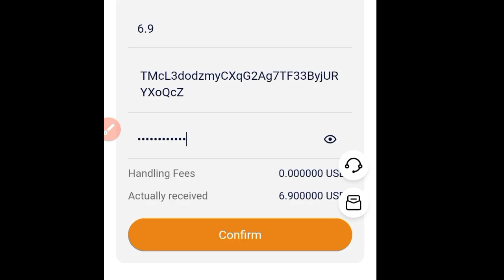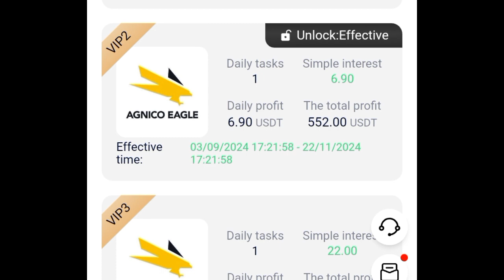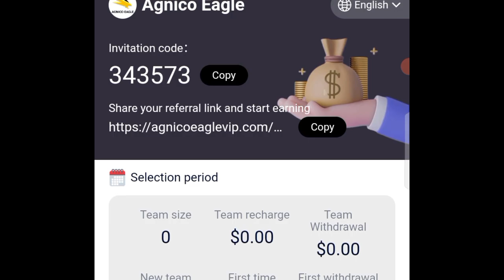₵108 Real Money Cashout!:Earn Daily Without Limits!(earn money in Ghana)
Are you looking for ways to earn money in Ghana or wondering how to earn money in Ghana? Look no further! In this video, I’ll show you exactly how to cash out ₵108 in real money daily without limits! Whether you're trying to make money online in Ghana in 2023 or searching for the best apps to make money online in Ghana, this video provides a step-by-step guide on how to achieve that.

Discover how to make money online in Ghana with simple methods that work. From earning money online in Ghana to using the best apps to make money in Ghana, I'll share everything you need to know to maximize your daily earnings. This is your chance to learn how to earn real money daily, easily and effectively!

**Watch now** to see live proof of ₵108 real money cashout and start making money in Ghana today!